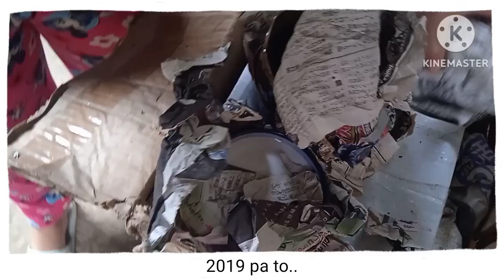My Japan Surplus Collections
I used to watch online live selling and got interested on Japan Surplus waree,very affordable only some were only 5pesos cups ,plates ,saucers and kitchen utensils.
I bought them 2019 and I let them kept in my sister's house.